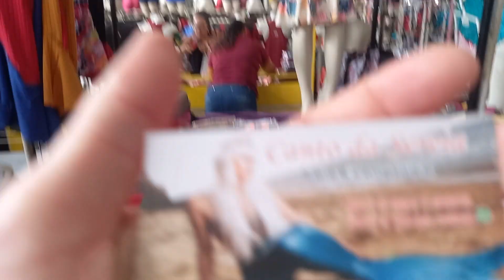da Sereia Saia Evangélica Ap 8 Reais 81 9.8545 1982